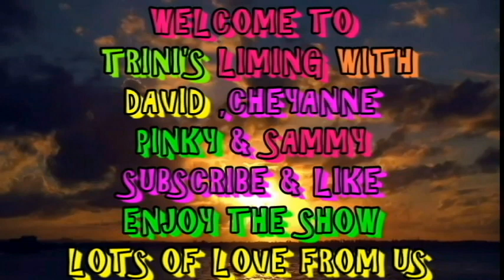We MoNdAy WaS nIce | LaYeRs And DhALpUrIe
This Monday was just wonderful
Watch the video and you will see.